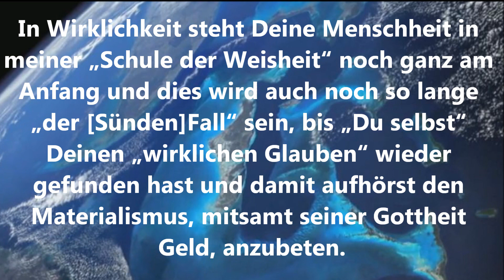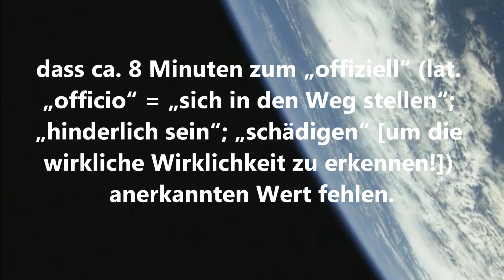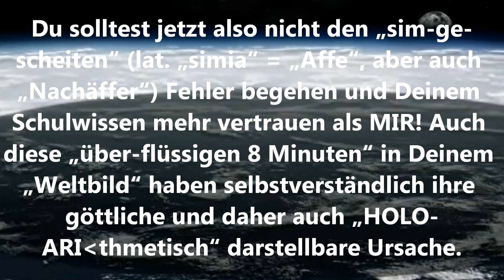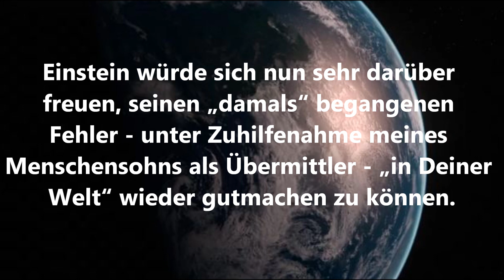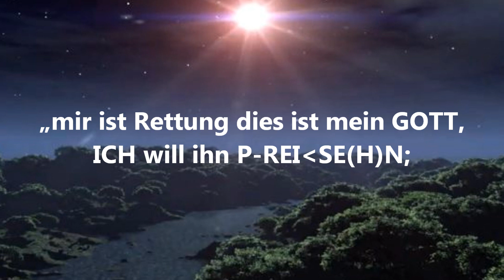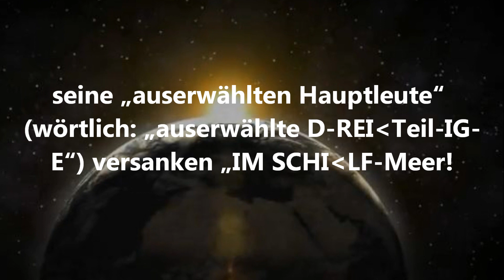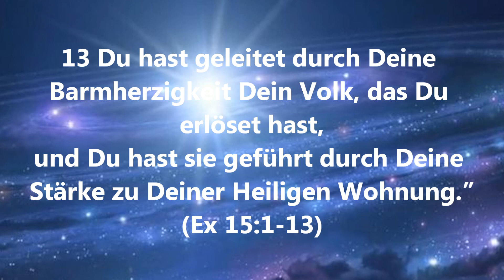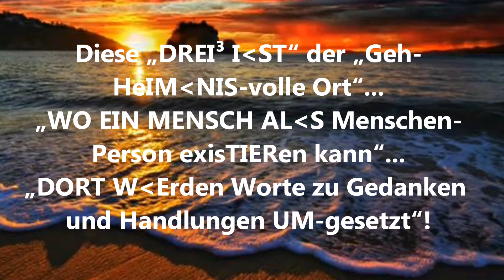✡️ HOLOFEELING - "SOMNIORUM INTERPRETATIO"